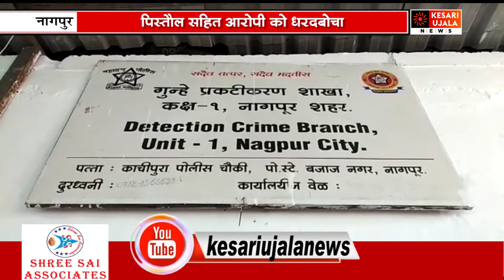पिस्तौल सहित आरोपी को धरदबोचा